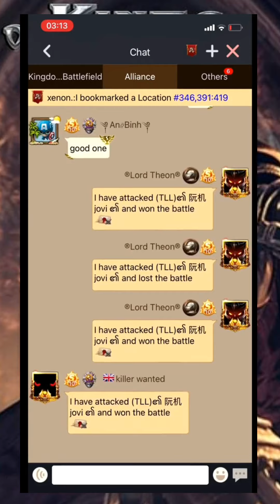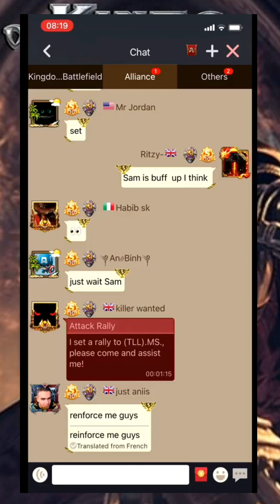Clash of Kings - KvK K27 Vs K346! 💯 😍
Hello everyone and welcome in another KvK video! 😍
This time we faced K346! 😁

🎵Song used in video: Plastic Bertrand - Ca Plane Pour Moi🎵